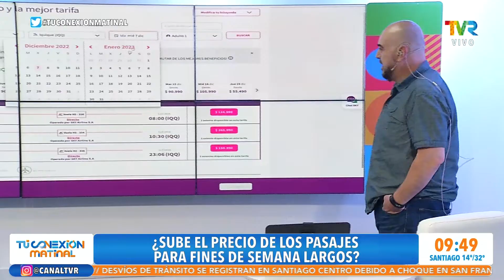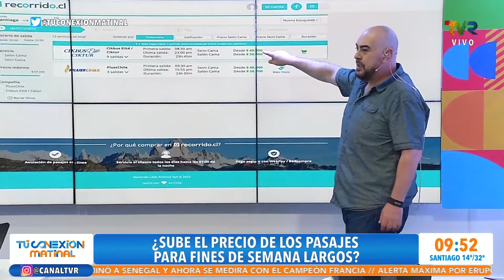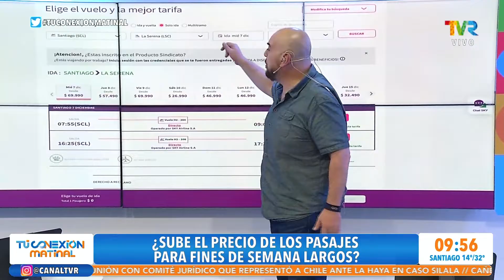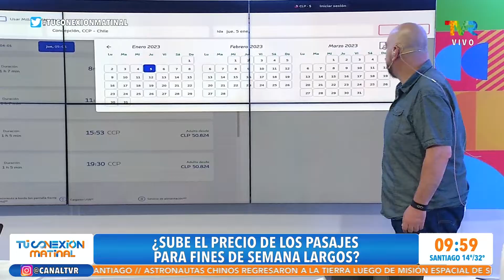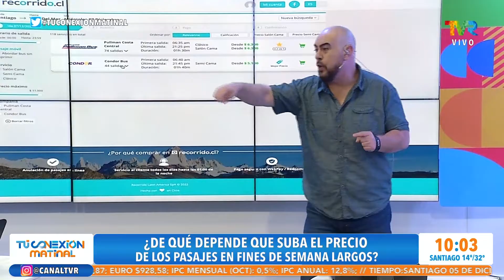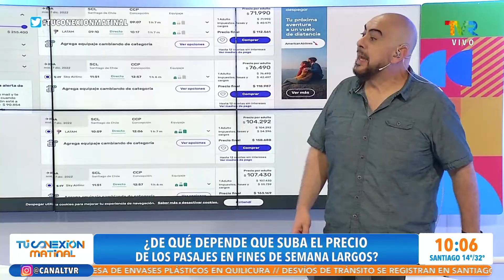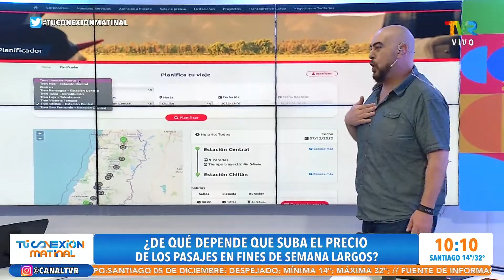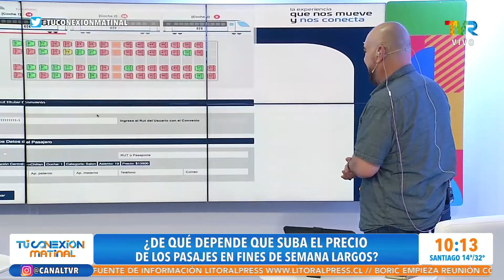Comparación de precios en viajes